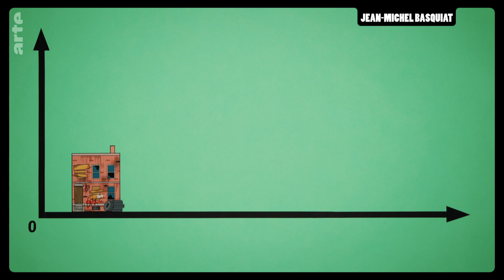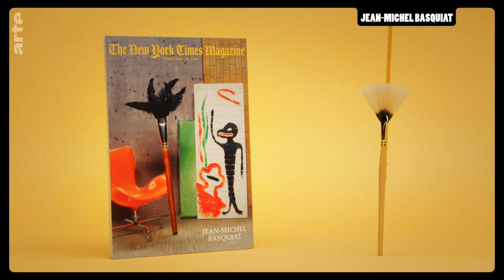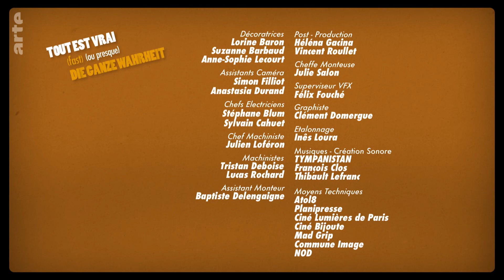Jean-Michel Basquiat, vielseitiger Künstler | (Fast) die ganze Wahrheit | ARTE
Drei Minuten über einen Star aus der Welt des Films, der Musik, Literatur oder Mode, einen Künstler, Sportler, Politiker oder Superhelden. In dieser Folge: Jean-Michel Basquiat.

Kurzprogramm von Nicolas Rendu (F 2020, 4 Min)